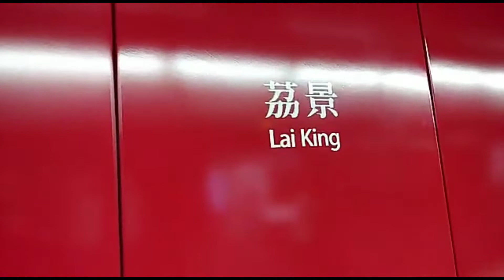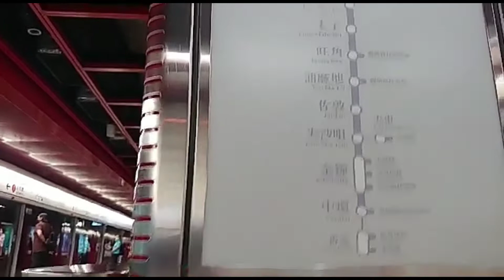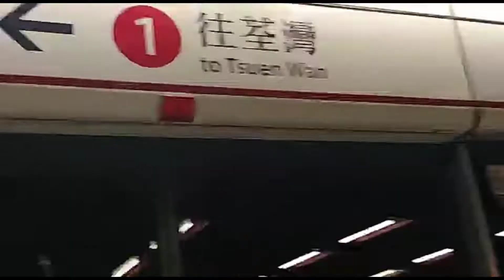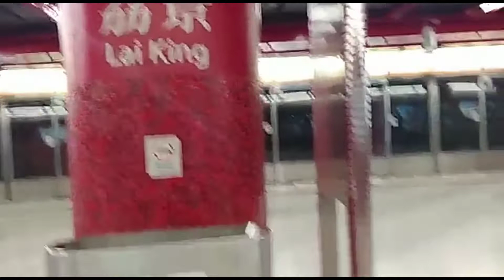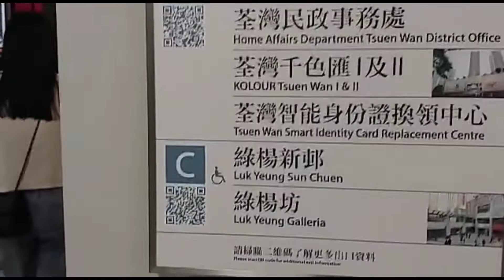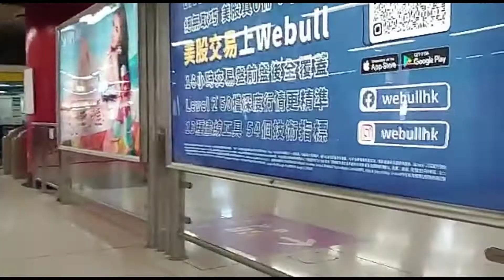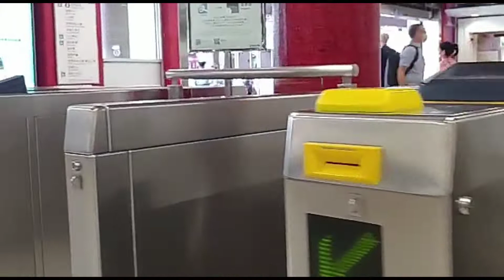Hong Kong, MTR Ride,Lai King To Tsuen Wan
Hong Kong, MTR Ride,Lai King Ho Tsuen Wan
hong kong mtr ride,
hong kong mtr ride from tsim sha tsui to central,
hong kong mtr tsuen wan line,
hong kong mtr island line,
hong kong mtr ride lai king to tsuen wan away,
hong kong mtr ride lai king to tsuen wan cemetery,
hong kong mtr ride lai king to tsuen wan mtr,
hong kong mtr ride lai king to tsuen wan plaza,
hong kong mtr ride lai king to tsuen wan yt,
hong kong mtr ride lai king to tsuen wan 21,
hong kong mtr ride lai king to tsuen wan 4k